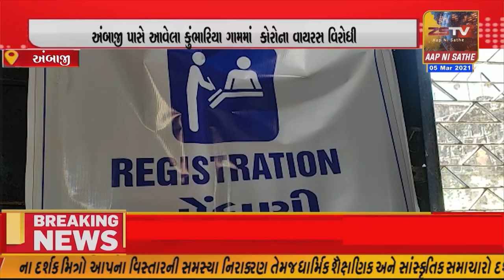અંબાજી પાસે આવેલા કુંભારિયા ગામમાં કોરોના વાયરસ વિરોધી રસીકરણ ઝુંબેશ હાથ ધરવામાં આવ્યું